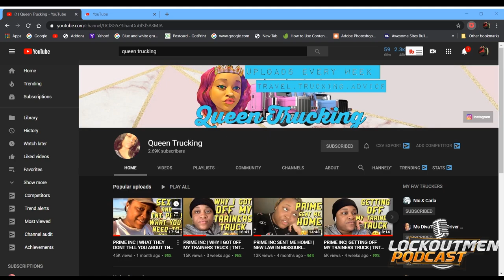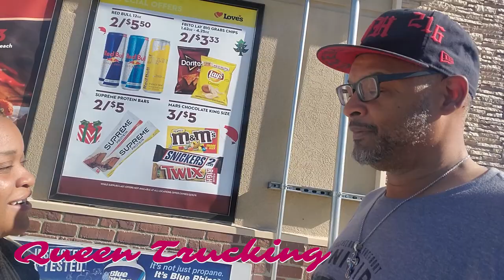Meet Up W/ @Knadijah |Lockoutmen Podcast | Prime Inc.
Meet Up W/ @Knadijah  |Lockoutmen Podcast